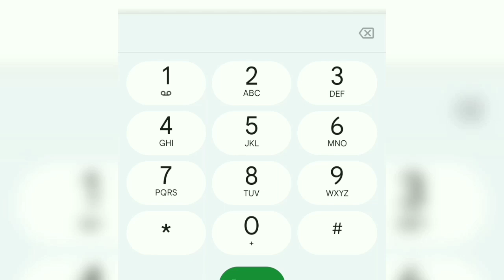Vivo Mobile|| CBC || Test code apply Fast now